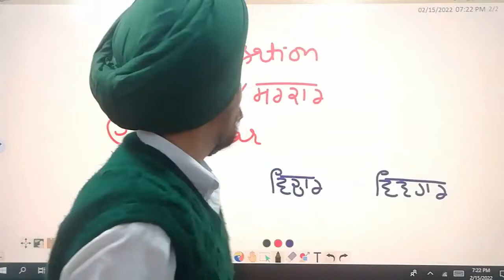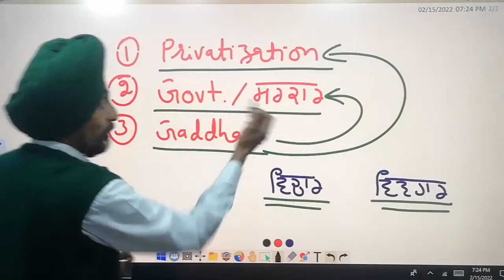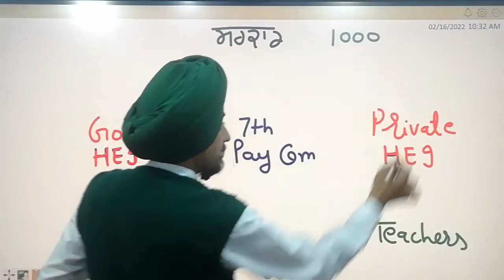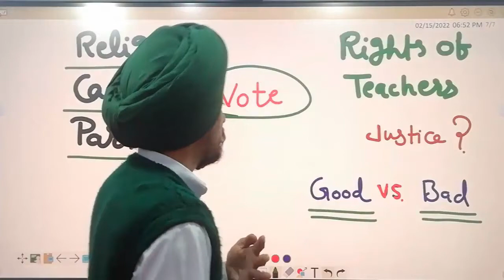Government, privatisation And rights of teachers l Learn to Actualize l by Dr. Tirath Singh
AAP Teacher should think before casting vote: Forget your religion caste and party. vote for justice vote for AaP#